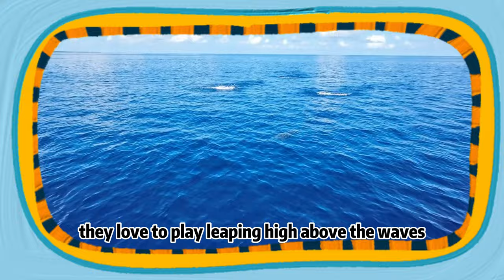Ocean Animals For Kids 🌊| Dive in with Dolphins, Turtles, Octopuses, and Jellyfish! 🐬🐢🐙🐠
Join our Ocean Discoveries: Learn About Marine Animals! Where Captain Curious takes us on a vibrant underwater voyage aboard the Submarine Discovery! 🌊🐠🐬

In this playful and educational episode, children will wiggle with the clownfish, jump with dolphins, crawl like sea turtles, wave their 'eight' arms like an octopus, and pulse like the glowing jellyfish. Our journey is filled with interactive fun, designed to teach little ones about the amazing creatures of the sea.

👧 Why Watch?
Interactive Learning: Engages children with movement and fun.
Educational Content: Teaches about marine life in an entertaining way.
Kid-Friendly Host: Captain Curious makes learning about the ocean a blast.

🐙 Episode Fun Facts:
Clownfish live in sea anemones.
Dolphins communicate with sounds.
Sea turtles are ancient creatures.
Octopuses can change color.
Jellyfish can glow in the dark.

👏 Get Involved:
Point it out and click to join our sea explorer crew!